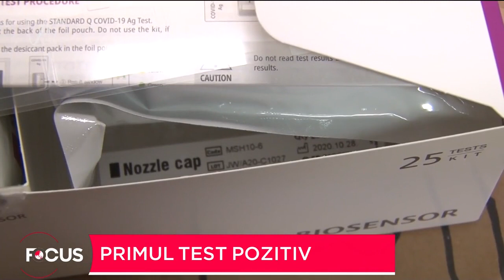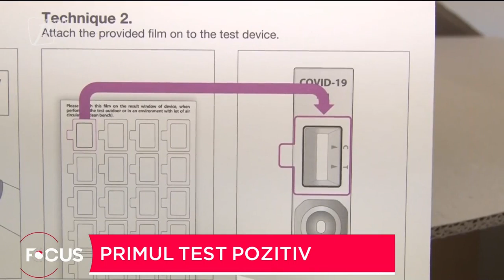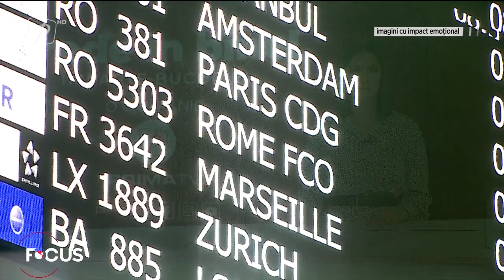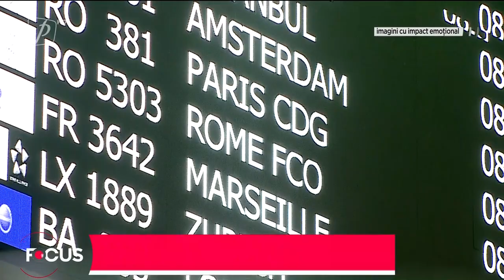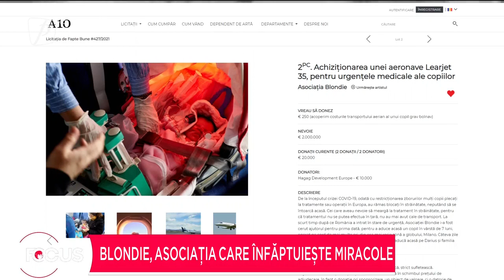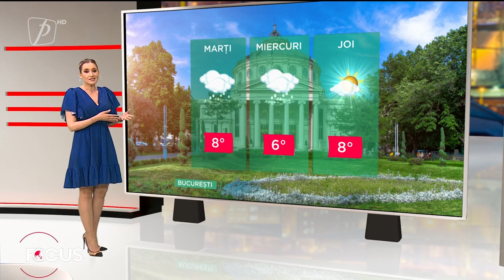FOCUS 6 DECEMBRIE 2021